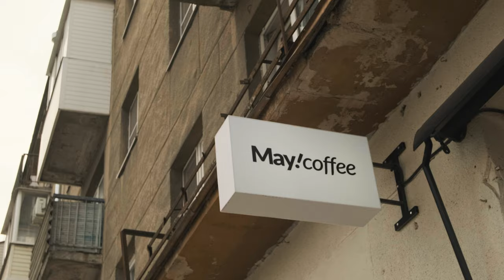May Coffee Bar | FUJIFILM XS10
Shooted on Fujifilm XS10